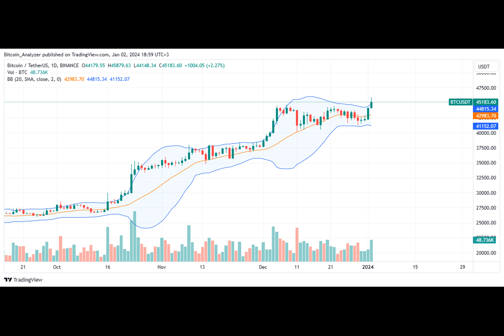Bitcoin At $45,000 Is Mispriced, Will Race For ETF Fees Push Prices To Record Highs?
Most analysts are optimistic that the impending launch of spot Bitcoin exchange-traded funds (ETFs) in the U.S. could propel the coin to new heights, way above the $69,000 mark registered in November 2021.